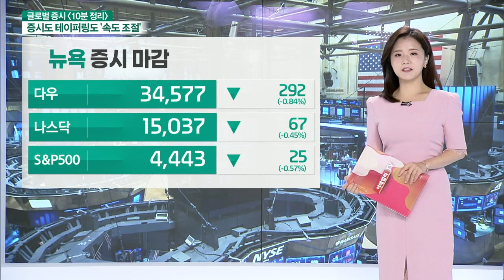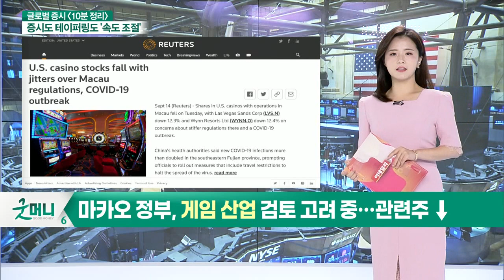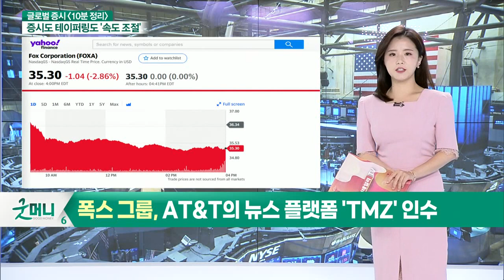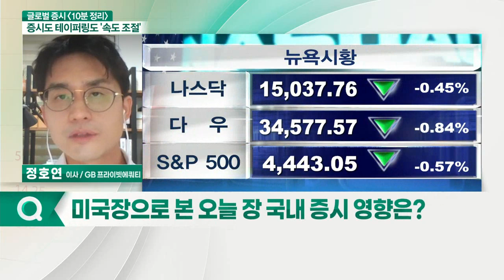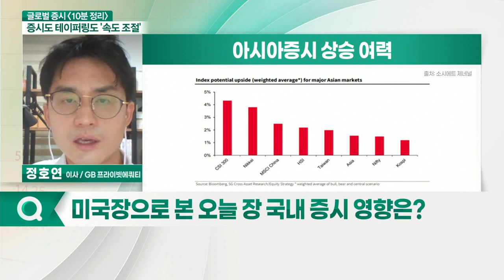9월 美 증시, 전통적 약세장 / 추가 조정 가능성 주목_글로벌 마감 증시 (20210915)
- CNBC "애플, 이번 선택은 '배터리'… 주가는↓"
- CNN “애플, 이번엔 '한 가지 더'가 없었다”
- 마카오 정부, 게임 산업 검토 고려 중… 관련주 ↓
- 오라클 실적 발표… 기대치 하회에 주가↓
- 허벌라이프 가이던스 낮춰잡아… 주가 급락
- 폭스그룹, AT&T의 뉴스 플랫폼 'TMZ' 인수

- 9월 美 증시, 전통적 약세장
- 추가 조정 가능성 주목
- VIX 소폭 상승에 불안 심리 확대
- 소비자 물가지수 예상치 하회
- 공급망 혼란에 따른 물가 상승 우려 지속
- WSJ "연준 인플레 지표 더 이상 중요치 않아"
- 11월 회의에서 테이퍼링 시작 예상
- RBC, 경기 둔화 우려 낮은 상황
- BOA, 신흥국 주식 비중 축소 의견 제시
- 골드만삭스, 이머징 국가 선호

# 국내 마감 증시
- 외국인 본격 회귀 힘든 상황
- MSCI 신흥국 선물 지수 0.8% 하락

- 외국인, 성장성에 대해 우려하는 상황
- 달러 상승 글로벌 수요 감소 우려 존재
- SG, 韓 증시 추가 상승 여력 낮게 평가